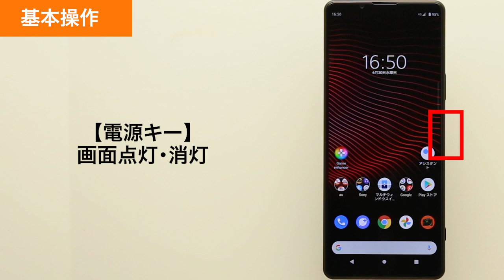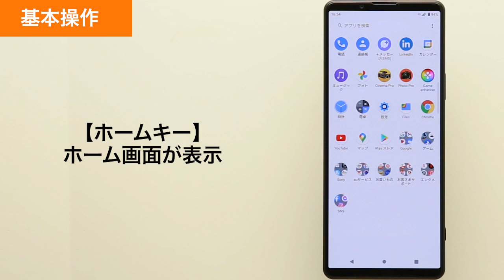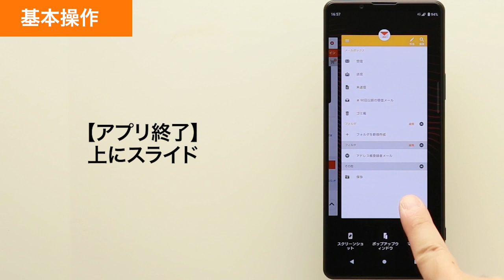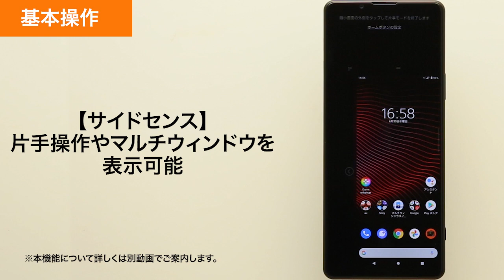【Xperia 1 III SOG03】基本操作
Xperia 1 III SOG03の、基本操作をご説明します。